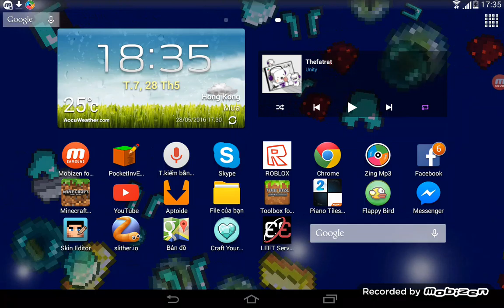Sky Wars w/Unity-TheFatRat|Random Videos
Bio:
Hi guys,HeroVEVO123 here and welcome back to another vid!Today...()sorry:Tonight we gonna play skywars with music for Random Videos
IP:sw23.lbsg.net(My Favorite)